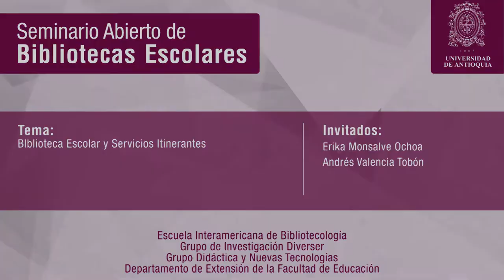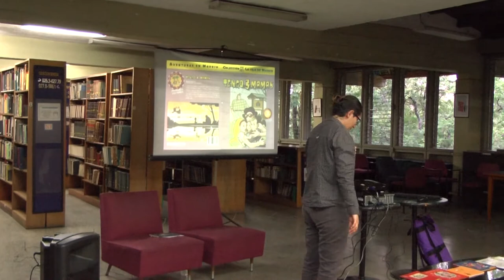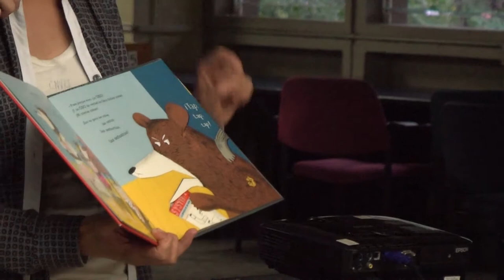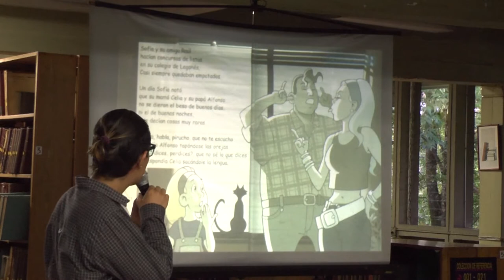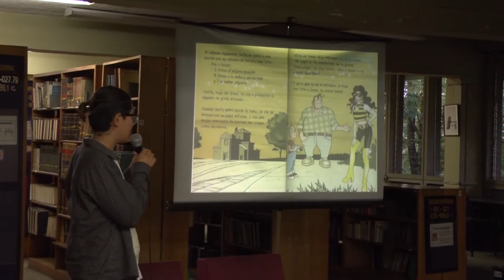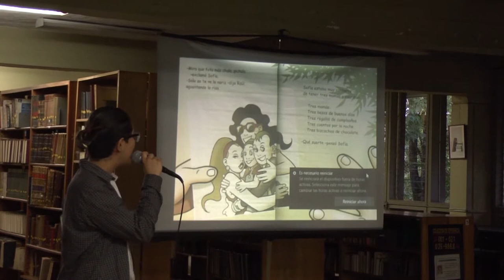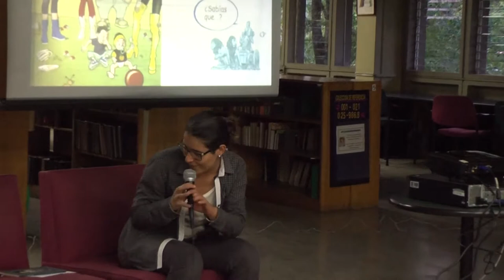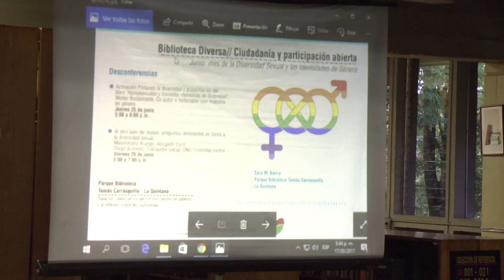Biblioteca Escolar y Servicios Itinerantes - Seminario Abierto de Bibliotecas Escolares - SABE-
Encuentro del mes de mayo de la iniciativa mensual de la EIB, el grupo de investigación Diverser y la Asociación de Bibliotecas Escolares -ABE- Invitados: Erika Monsalve Ochoa y Andrés Valencia Tobón